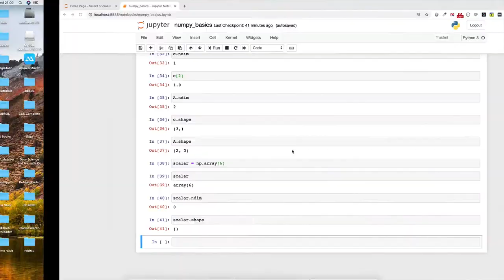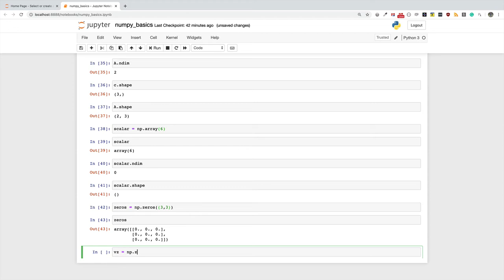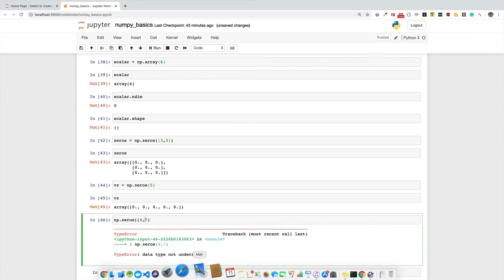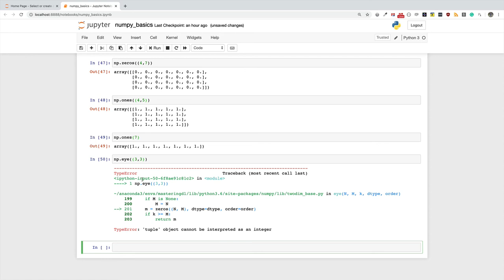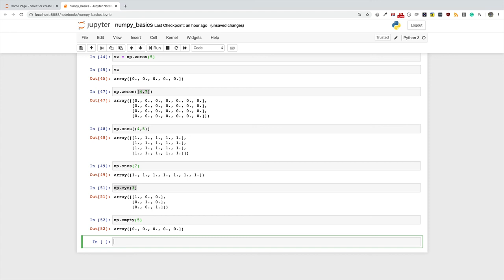04 07 Array Construction Routines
Certain types of arrays are so common in linear algebra so Numpy exposes convenient helper functions for creating them. In this video, I show you how to create common arrays using Numpy's convenient array construction routines